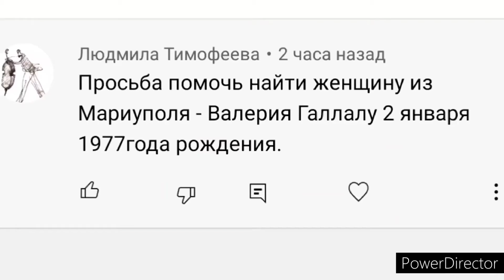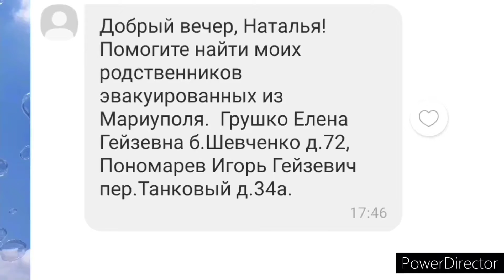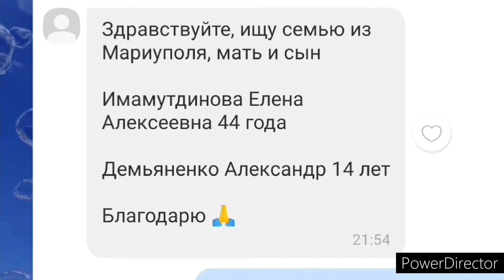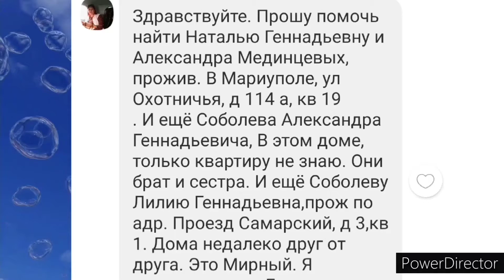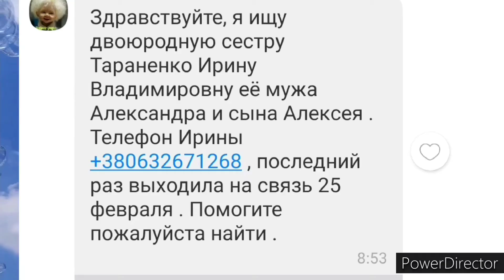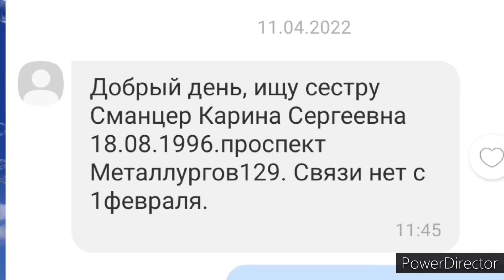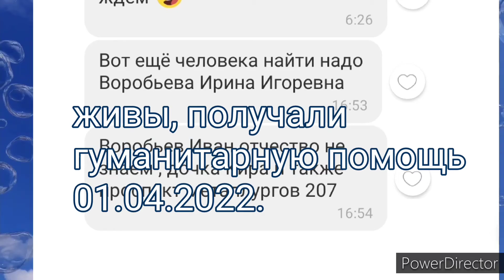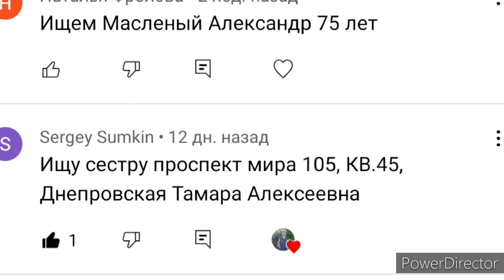Поиск Людей МАРИУПОЛЬ.14 часть.